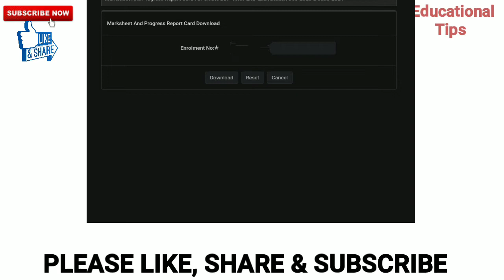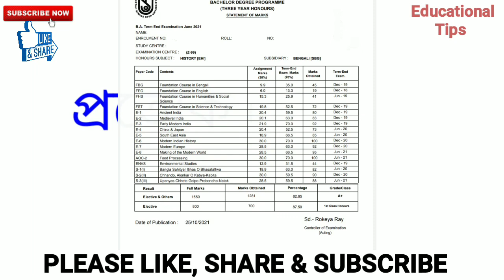BDP 2021 Results প্রকাশিত হলো। রেজাল্টকি করে দেখবেন? % কি করে বের করবেন?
EDUCATION TIPS চ্যানেলে তোমাদের সকলকে স্বাগত জানাই। NSOU BDP রেজাল্ট দেখার লিঙ্ক

২) % বের করবেন কিভাবে❓

NSOU গুরুত্বপূর্ণ ভিডিও।